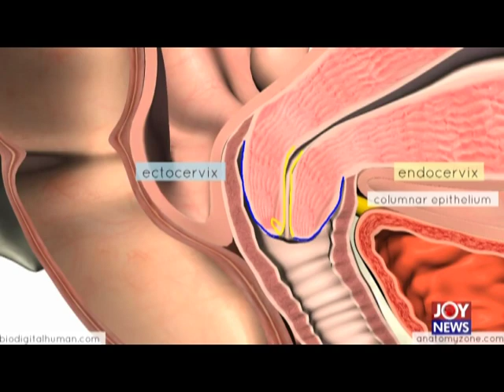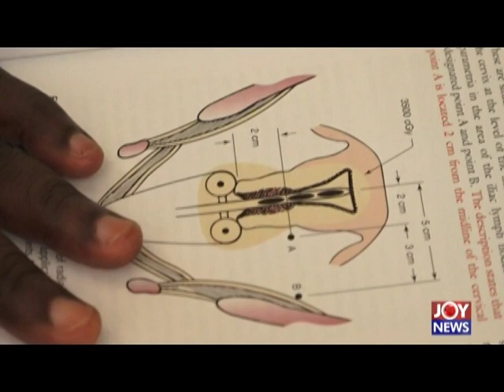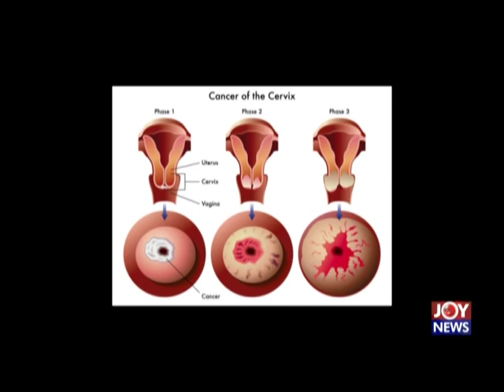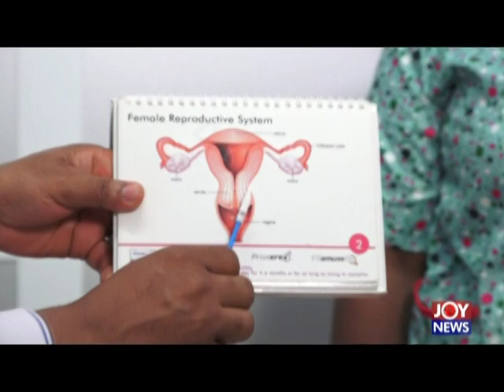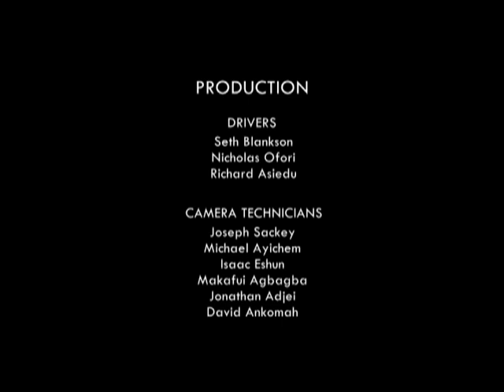CERVIX IN CRISIS B - HOTLINE DOCUMENTARY (21-1-20)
Cervical cancer, will kill 1500 Ghanaian women this year. Sadly a simple screening to enable health professionals detect the disease early and save their lives is not widely available to all Ghanaian women.
Statistics from the World Health Organisation shows that 90 percent of deaths from cervical cancer happened in low and middle income countries like Ghana.
As the world focuses on cervical cancer this month, Seth Kwame Boateng in his latest documentary, “CERVIX IN CRISIS”, takes us on a journey into the lives of some women dying of the disease because they reported late.
Seth Kwame Boateng
Assisting Editor
Multimedia Group Limited